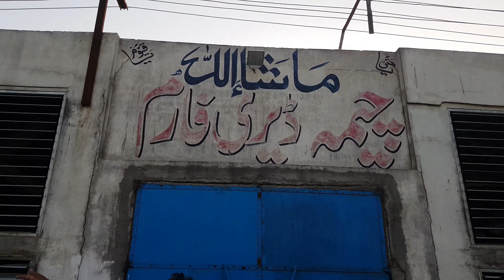Visiting cheema dairy farm 2020 | vlog | collaboration with jutt tv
Muhammad Usman Bin Nasir